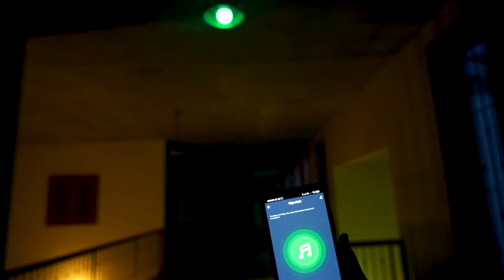9-Watt B22 WiFi Smart LED Bulb with Music Sync (16 Million Colours + Warm White/Neutral White/White)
wipro 9-Watt B22 WiFi Smart LED Bulb with Music Sync (16 Million Colours + Warm White/Neutral White/White) (Compatible with Amazon Alexa and Google Assistant), Standard (NS9400)